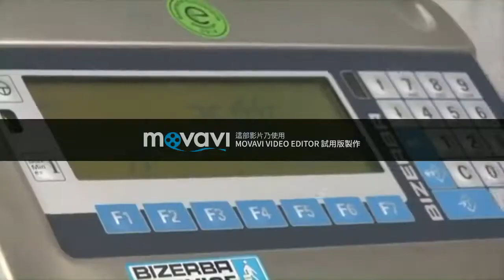紫錐菊影片更新